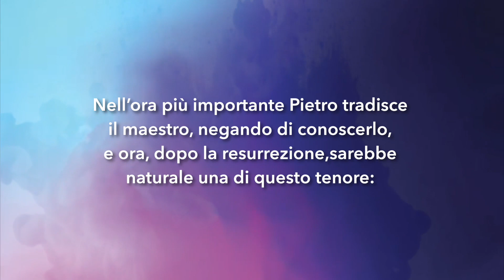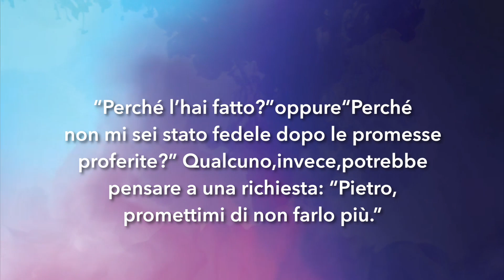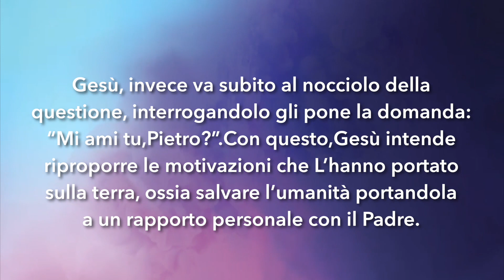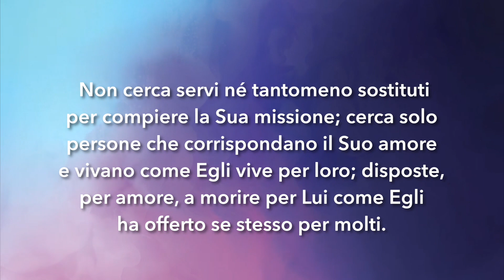Meditazione Calendario "Parole di Vita" del 18 Settembre 2019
Quand’ebbero fatto colazione, Gesú disse a Si- mon Pietro: «Simone di Giovanni, mi ami piú di questi?» Egli rispose: «Sí, Signore, tu sai che ti voglio bene»
Giovanni 21:15